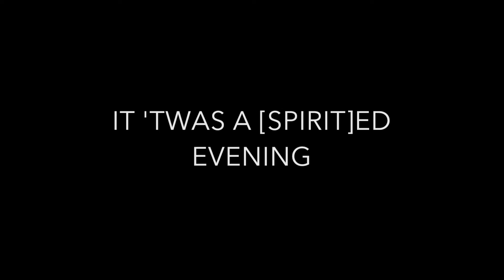Bad Santa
It's beginning to look a lot like...inappropriate behaviour